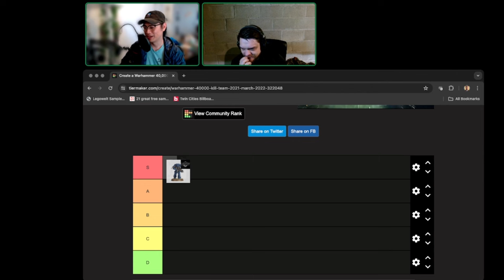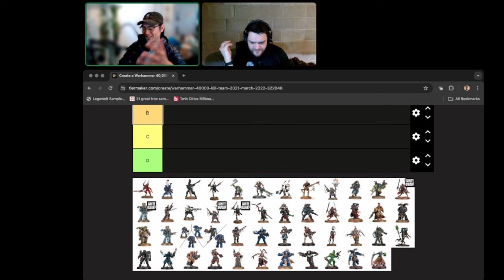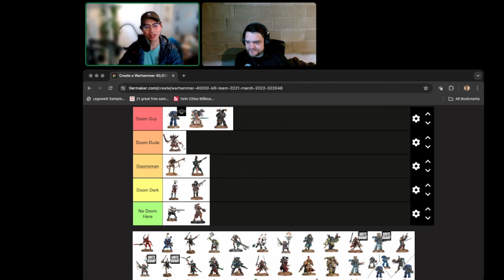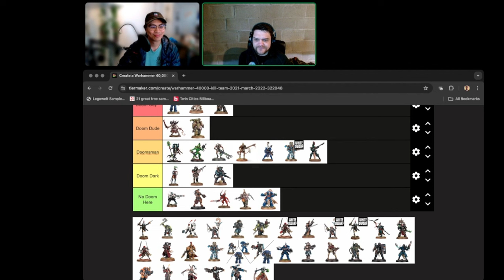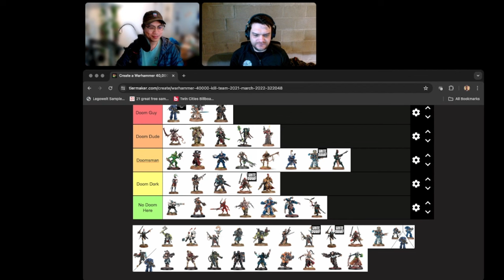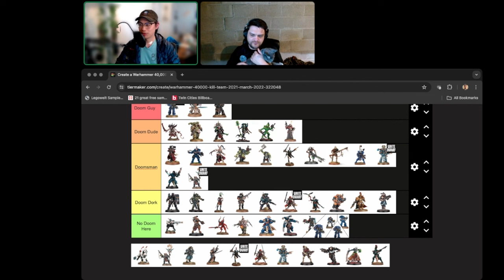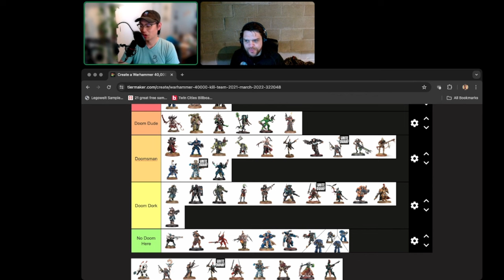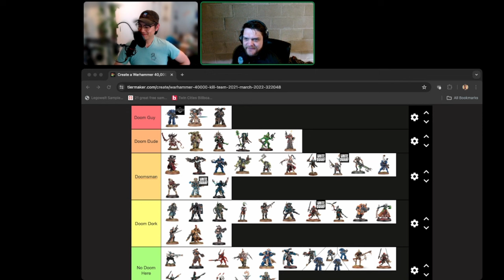Just Another Killteam Tierlist: Doom Guys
JAKTPodcast finally does a tier list!